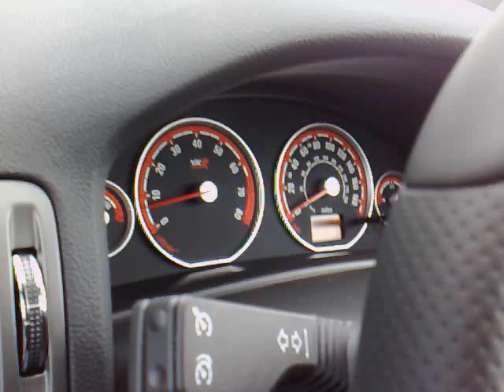jims vectra vxr estate clip 2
KEN TEC, HI GAV